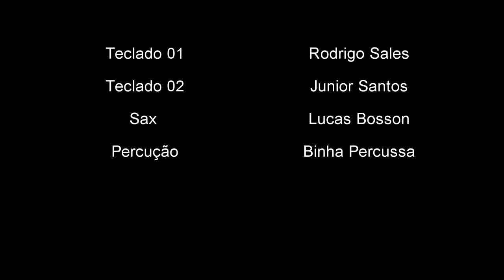XUXU A PERIGOSA - DVD AO VIVO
PRODUTORA ON STÚDIO RODRIGO SALES